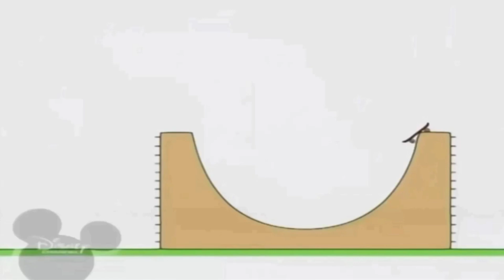5 вересня 2021 р.(3)